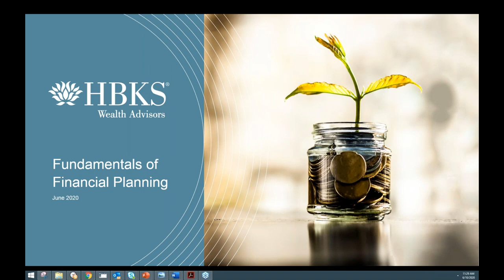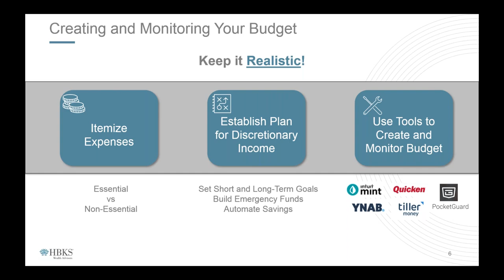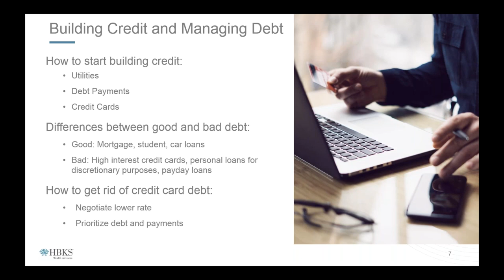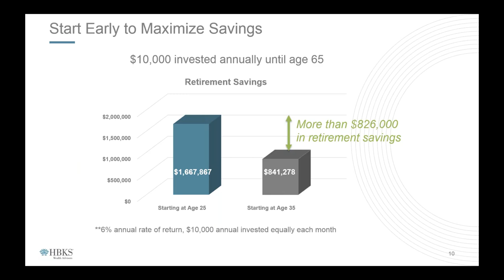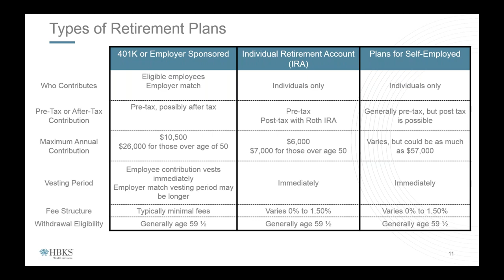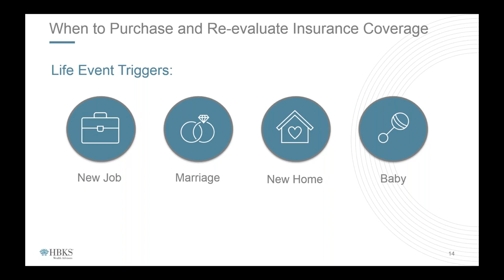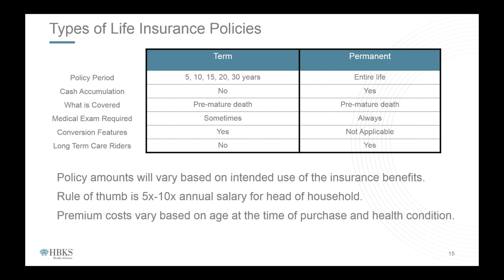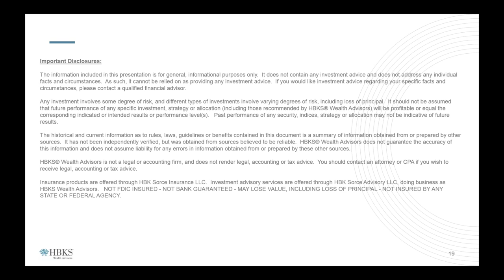The Fundamentals of Financial Planning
This presentation is a great refresher for all investors, but it will be especially useful to those who are in the early stages of building a financial plan.

Our presenters include several of our HBKS Principals:
Brittany Taylor, CFP®, Matthew Costigan, CFP®, CPA/PFS, and David Darwish, CFP®.

They cover the building blocks of a comprehensive financial strategy, including:
•             Personal Financial Management
•             Retirement Planning
•             Life Insurance and Protection Planning